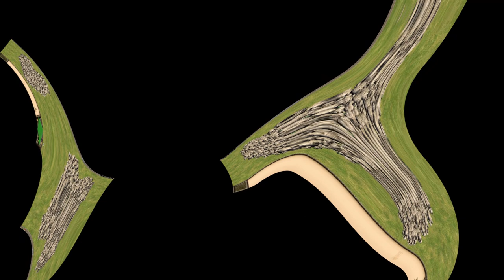Age of Empires 2 Best Trance Remix ♫ Sep 2018 Fav#1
made by thecraigert